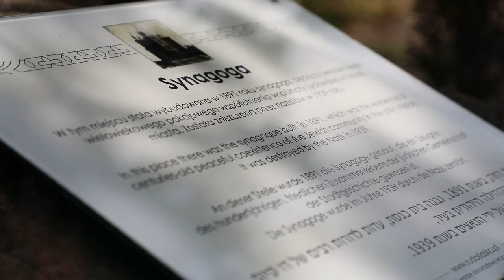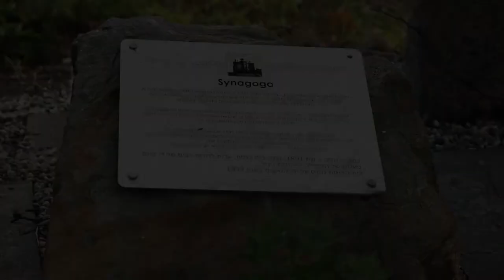Naród wybrany - 10. Niedziela po Trójcy Świętej - 20.08.2017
A wy będziecie mi królestwem kapłańskim i narodem świętym. Takie są słowa, które powiesz synom izraelskim. (2 Mż 19,6)